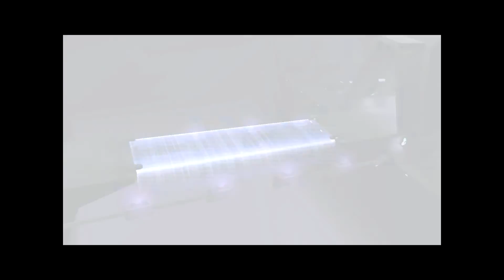Halo CE Playthrough #2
G'day Lads, i hope you have had a alright day and now you can make it better by watching me play games!

My Mixer account is (Basically Twitch)

Halo CE Game made in 2001 by Bungie